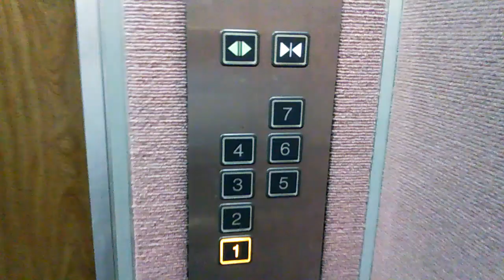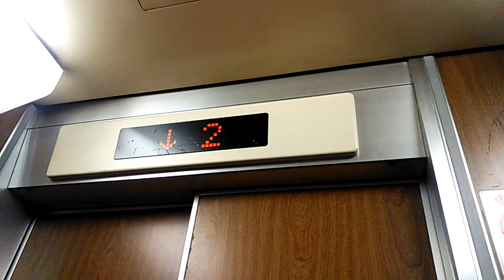【HD】山本ビルのエレベーター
大森駅前にあるビルのエレベーターです。